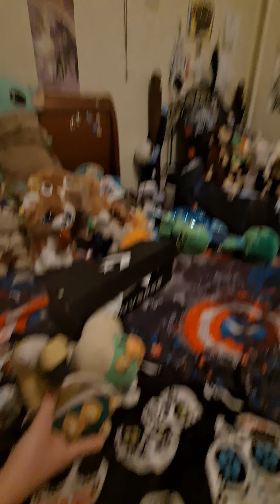joseph and the shoes